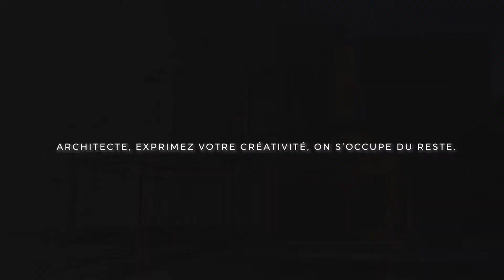Vidéo Corporate Toitures Soissonnaises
Venez découvrir tous nos savoir-faire en couverture, qu'il s'agisse de la rénovation de patrimoine, de maisons individuelles, d'habitats collectifs.
Vous y trouverez nos réalisations en tuiles, ardoises, zinguerie, ITE, et notre nouveau département maison et extensions à ossature bois.